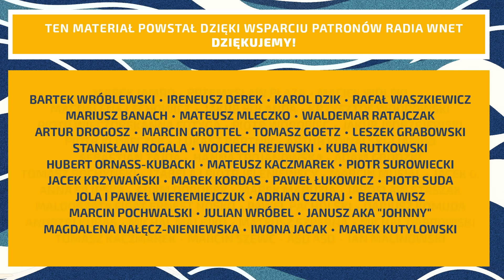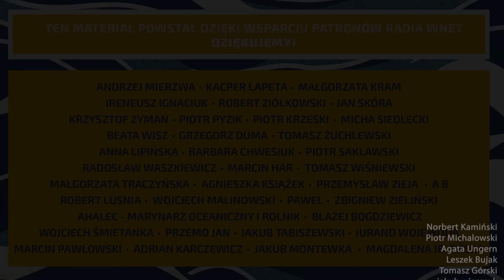Rafał Ziemkiewicz: Siepacze Tuska już się ewakuują do Brukseli. Sam Tusk też może uciec z Polski